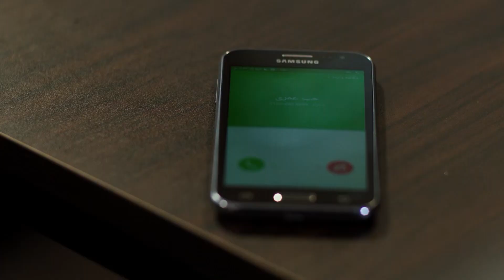كنت فاكر اني بحب واحدة محترمة طلع مفيش ارخص منك 💥😱| سارة جريت ورا الفلوس وسابت عيسى علشان فلوس ياسر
حب عمري مسلسل رومانسي مصري عُرض لأول مرة في 2020.
القصة
تدور الأحداث حول قصة حب بين عيسى وسارة منذ ولادتهما، لكنها تمر بالكثير من العراقيل والمصاعب بسبب ظهور شخصيات في حياتهما تريد التفريق بينهما.
طاقم التمثيل
هيثم شاكر
سهر الصايغ
محمد عادل (ممثل)
منة فضالي
أماني كمال
مي القاضي
محمد مهران
محمد سليمان
ديانا هشام
سامح الصريطي
هاجر الشرنوبي
حمادة بركات
حنان سليمان
تامر فرج
شريف عمر
محمد مرزبان
عبير منير
نسمة بهي
كريم عبدالجواد
نهى عادل
شريف أبو هميلة
باسم شريف
مصطفى درويش
علي الشامل
شيماء الخولي
محمد علي
منير مكرم
أحمد سالم
برلنتي عامر
محمد حمزة
مجدي توفيق
محمد صبري
عمرو جمال
أشرف عبدالوهاب
شهد شوقي
حمادة الخطيري
رنا محمود
اسيا محمود
سما عادل
أحمد كرارة
فادى اشرف
ميدو كمال
أحمد لبيب
أسامة الشناوي